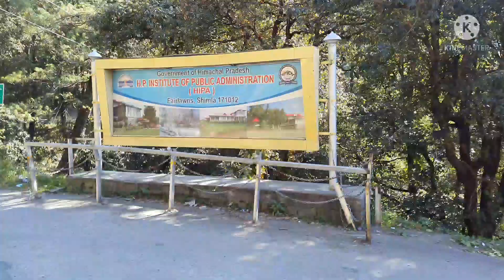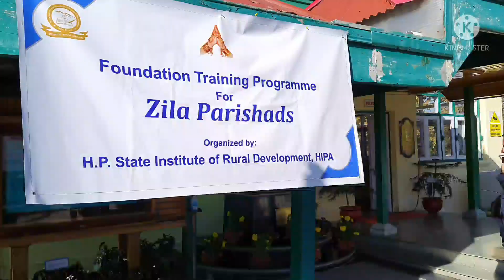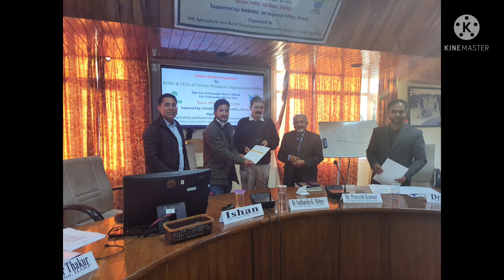HIPA Training Institute (Shimla) Ki Kuch Khas Bat Jo Aaj Tk Nhi Dekhi Thi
Training in HIPA